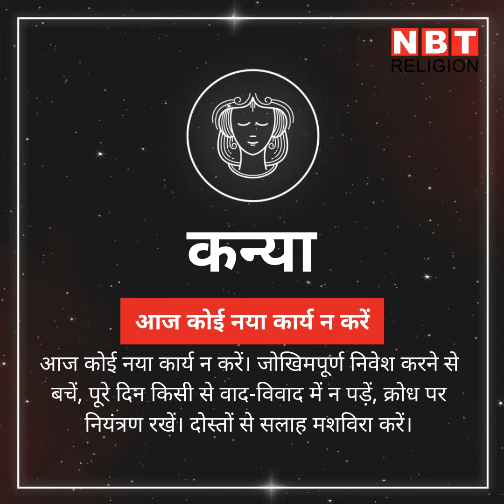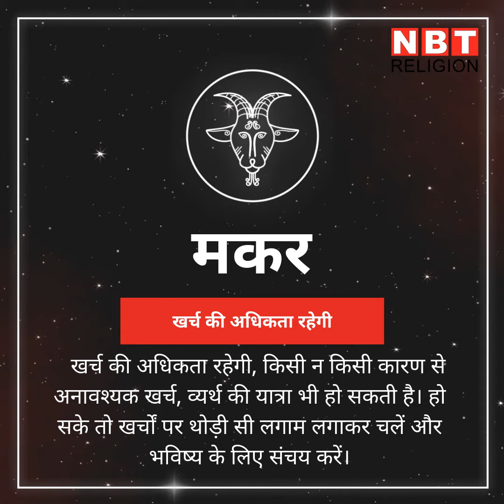राशिफल 28 नवंबर: देखें आज किस्‍मत के सितारे किसके साथ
चंद्रमा का संचार आज धनु राशि में हो रहा है। इसके प्रभाव से आज कुछ राशियों के लिए लाभ का दिन हो सकता है तो कुछ को हानि भी उठानी पड़ सकती है। आप देखिए क्‍या कहता है आपका राशिफल...